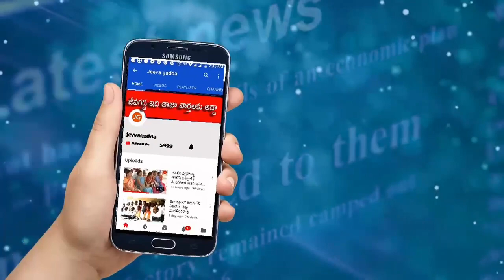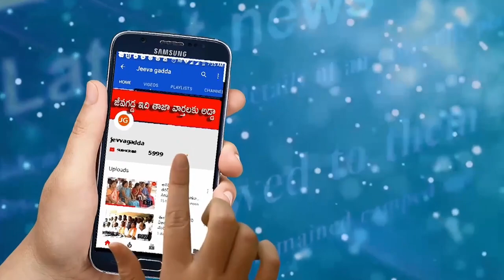ఇంద్రభవనంలా.. వైయస్ జగన్ ఇల్లు | jeevagadda